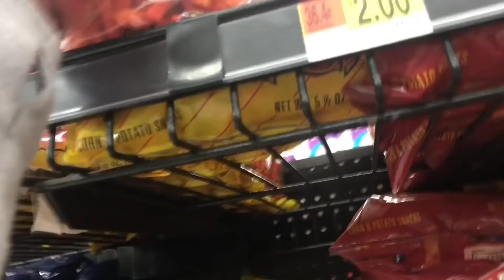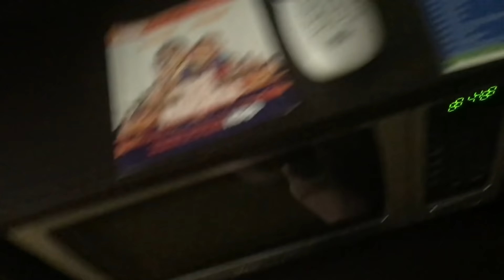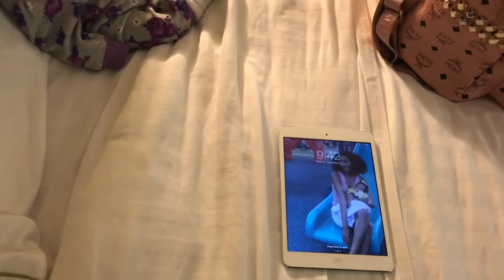Reborn Baby Road Trip - Day 1